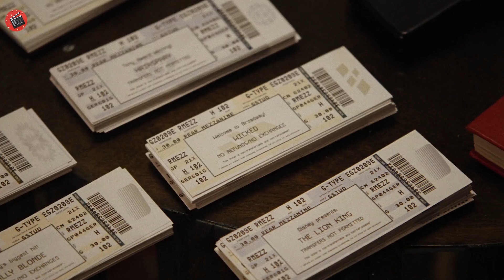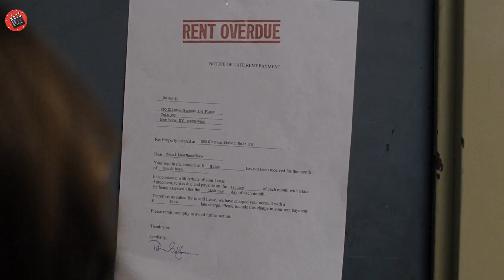Questo ragazzo povero e abile nei combattimenti di strada può uccidere chiunque in pochi secondi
Nome film: FIGHTING